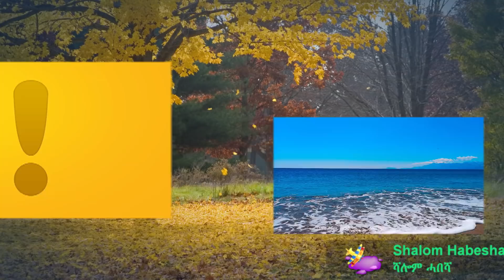ደቂ አንስትዮ 3 ጠለባት ካብ ሰብኡተን ንቑሱን ሐዳር